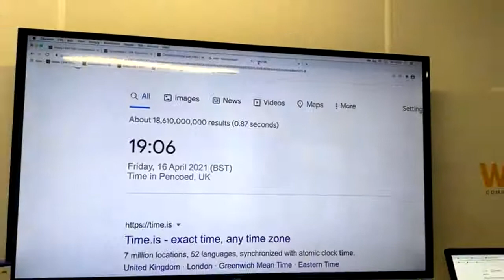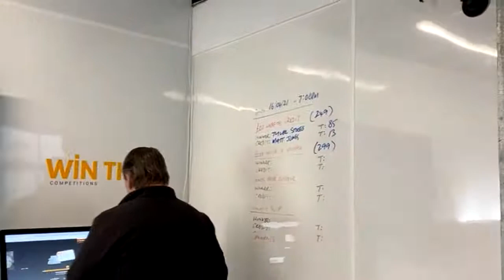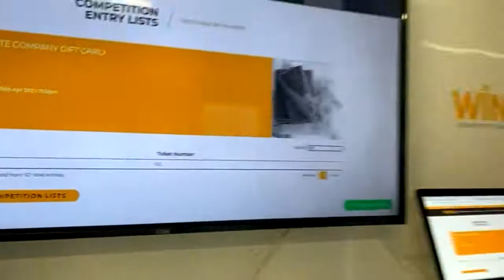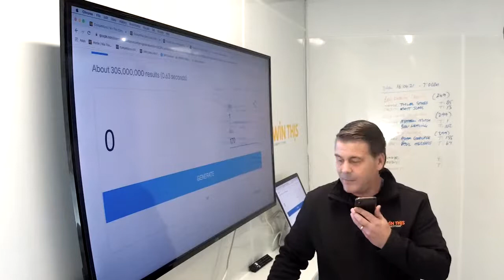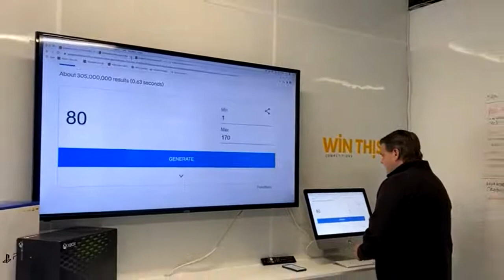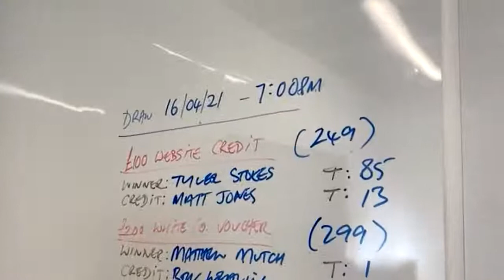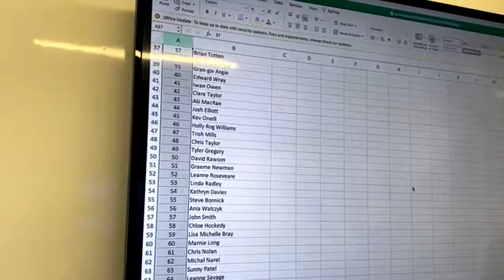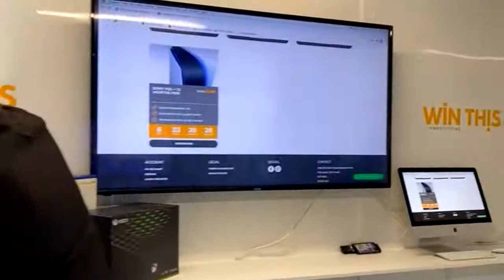LIVE 16TH APRIL 2021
WEB CREDIT, WHITE CO VOUCHER, SONOS MOVE & FANATIC SUP